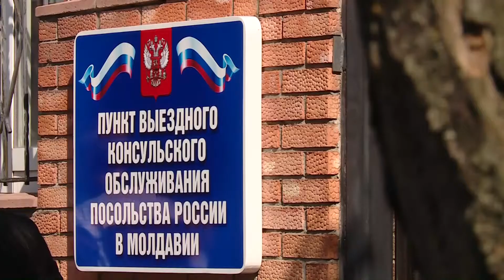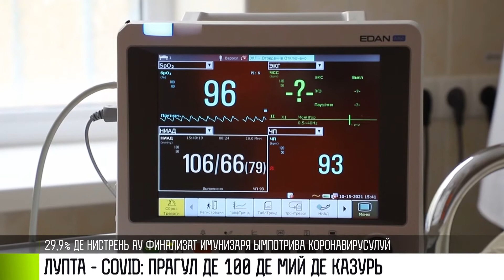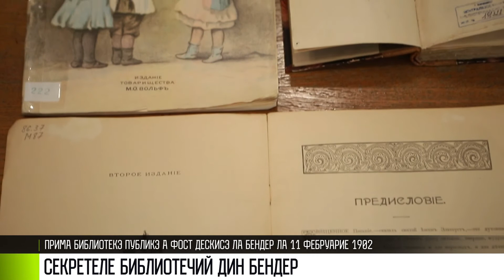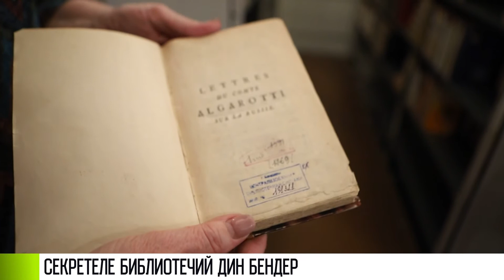Кум а фост - 11/02/22